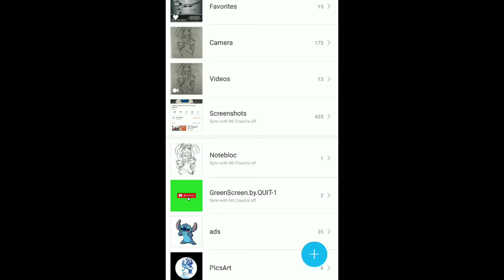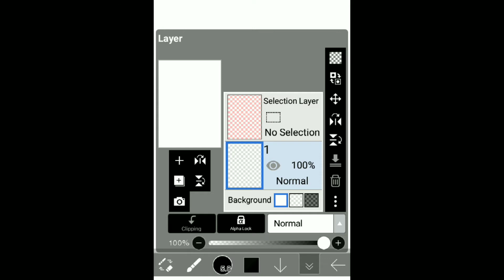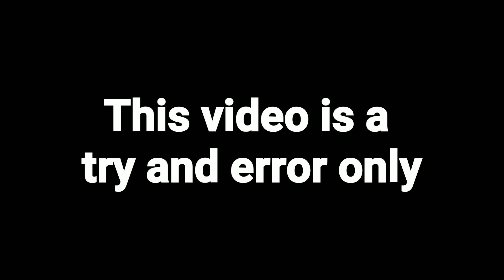ARTVLOG#1(Stitch drawing || Using Ibispaint & Notebloc app)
Whazzup guys! timeout muna sa motoVlog I want to share this artwork, nag apply ako ng color sa kanya by using IbisPaint app. If may mga sketch kayo na d na natapos kulayan, you can use this artstyle😄😄 at kung tulad nyo ko na mahina pagdating sa pagkukulay then try this!! pwede syang gawin kahit nasaan ka, habang nasa byahe or kapag bored ka😁

So Yun Lang guys!!

GOD BLESS